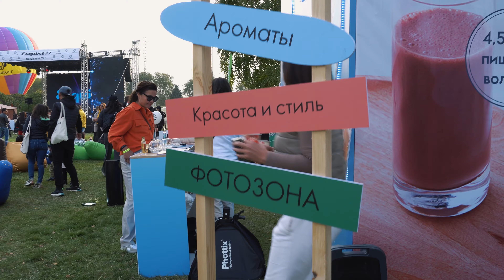Esquire Пикник 2021 - Глоток свежего воздуха в Алматы. Отдыхаем от пандемии. Гольф-клуб Ариал / Рено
"Esquire Пикник 2021" для нас стал как глоток свежего воздуха среди всех ограничений в связи с пандемией. Как же долго я этого ждал! Просто насладиться общением с друзьями, отдохнуть с семьей, познакомиться с интересными людьми и т.д. и всё это без масок и страха заболеть! Конечно многие были с масками, но в общем пропускали тех у кого синий и зеленый цвет в «Ashyq» и можно было не переживать о covid'е.

К сожалению у нас время было ограниченно, Диане нужно было уйти по работе. В итоге пока она развлекалась с Лексой на пикнике, я быстренько сделал для вас красивые кадры моментов и в данном видео показал как это всё происходило. На сцене днем выступали разные диджеи, а вечером танцпол зажигала группа «Ирина Кайратовна». Если честно, с творчеством их я познакомился только через Юрия Дудя. А так даже и не слышал. Песни конечно на любителя... Но судя по сторис в инсте, пикник ребята раскачали!

Благодаря данному мероприятию, мы встретили друзей с кем давно не виделись. Сразу же захотелось вновь купить билеты до тропического острова и дружно отправиться в очередное путешествие. Вы же смотрели шикарные выпуски с Пхукета за 2019 год?

Esquire, большое спасибо за пикник! Всё было круто! Ждем ПИКНИК 2022!

Song: Infraction - Jazzy
Infraction - The Hours